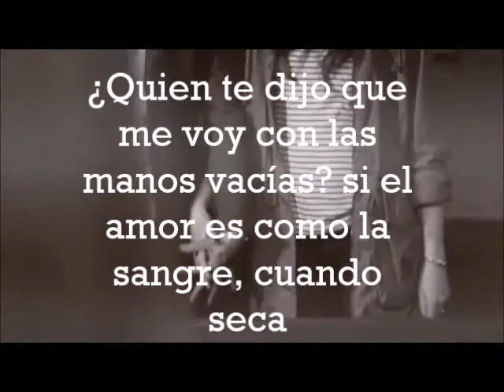Vistiendo el rocio// book trailer